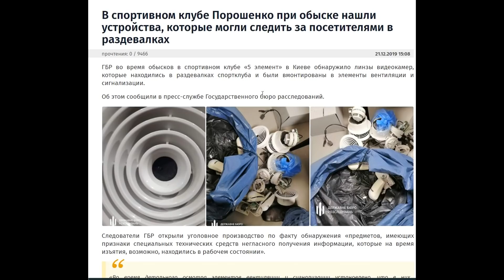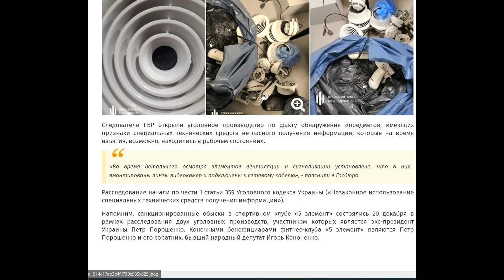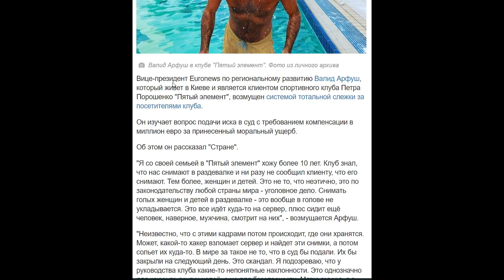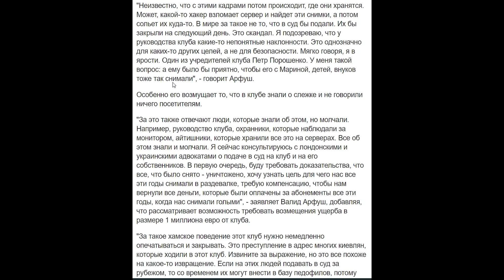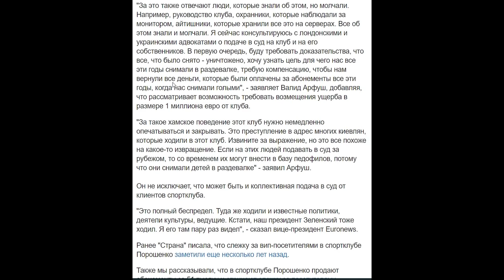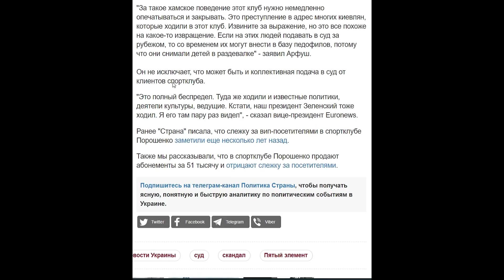Срочная новость! Порошенко всех прослушивал и записывал на видео!